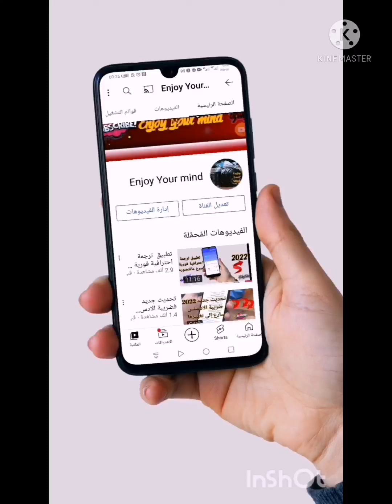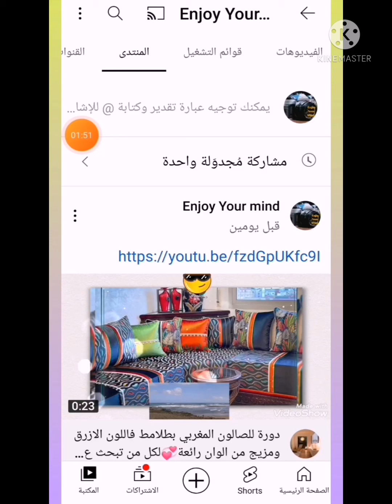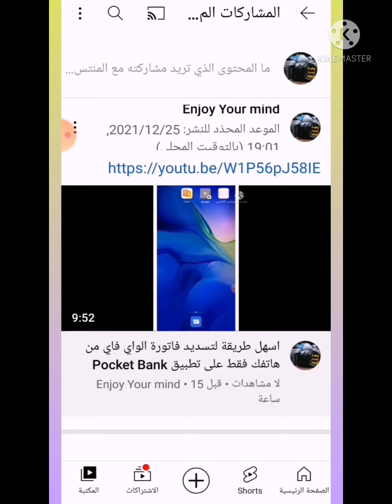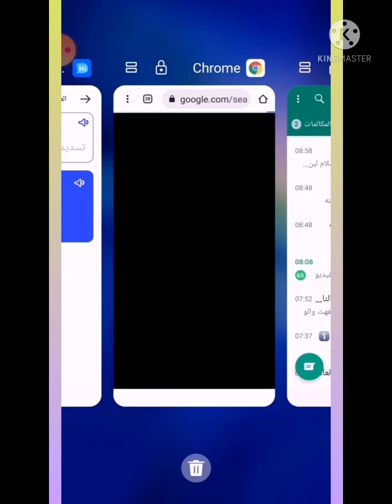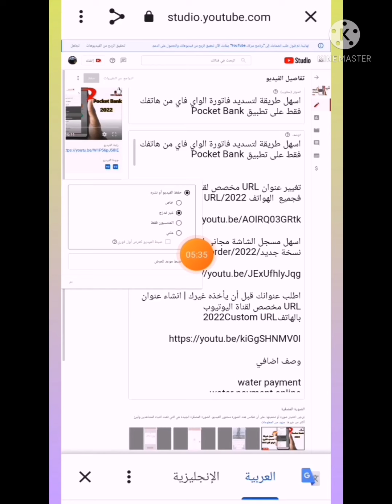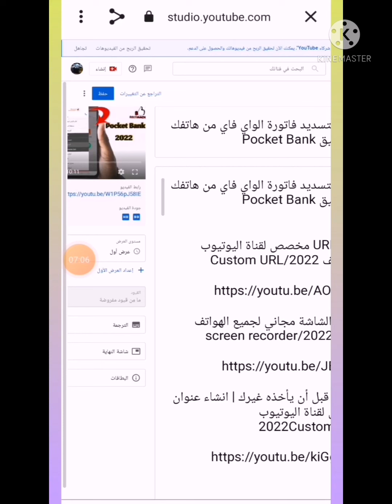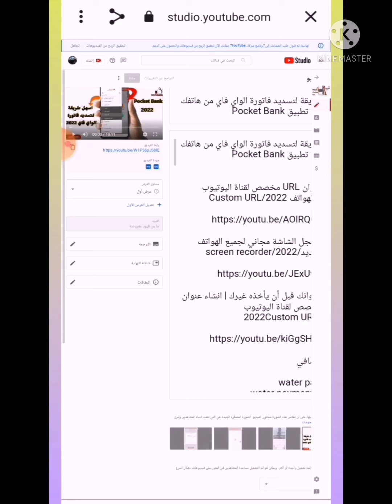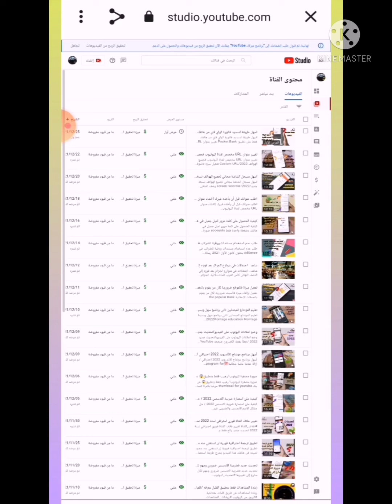أهمية عمل عرض أولي لقناتك لزيادة المشاهدات والمشتركينIncrease views subscribers|Preliminary offer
ركز المساعدةمنتدى
بثّ العرض الأوّل لفيديو جديد
بفضل ميزة "العرض الأوّل"، يمكنك أن تشاهد مع معجبيك فيديو جديدًا في الوقت الفعلي. ويمكنك تشويق المشاهدين بشأن العرض الأوّل من خلال مشاركة صفحة المشاهدة، ليتمكّن المشاهدون من ضبط تذكيرات والدردشة ونشر التعليقات

Stream the premiere of a new video
Thanks to the "First View" feature, you and your fans can watch a new video in real time. You can get viewers excited about the premiere by sharing the watch page, so viewers can set reminders, chat, and post comments.

طلب عدم استخدام مستندات ورقية للضرائب في AdSense بحلول كانون الأول 2021

تغيير عنوان URL مخصص لقناة اليوتيوب  فجميع  الهواتف Custom URL/2022